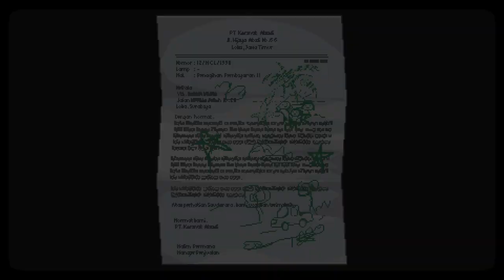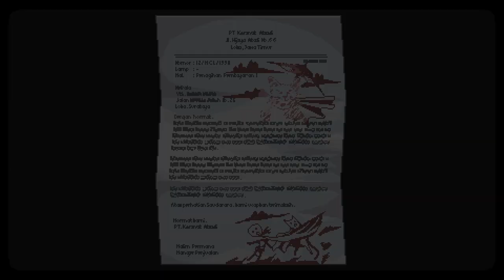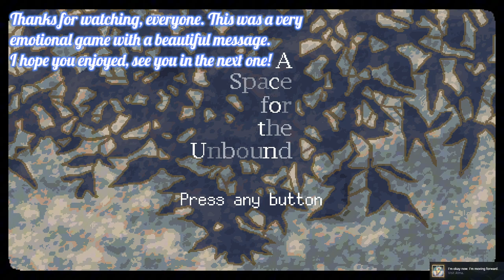A Space for the Unbound Chapter 5 & 6 - The True Ending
💙 Welcome to part 5 of my full playthrough of A Space for the Unbound (no commentary). This video includes all of chapter 5, chapter 6, and the true ending of the game. Join me as I dive into this beautiful narrative adventure set in rural Indonesia during the late '90s. Get ready for an emotional journey filled with mystery, magic, and self-discovery.

✨ Chapters
0:00:00 Chatting with Nirmala
0:09:12 A Shattered World
0:18:52 The Final Encounter
0:31:51 Can we help her?
0:48:00 Take one last walk with me
1:11:10 Saying Goodbye
1:22:54 The Bonus End Scene